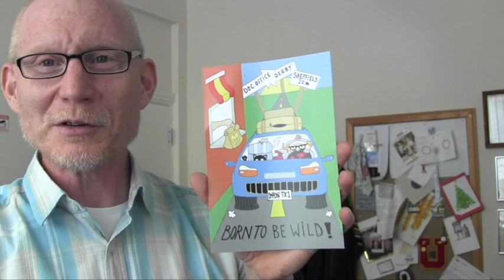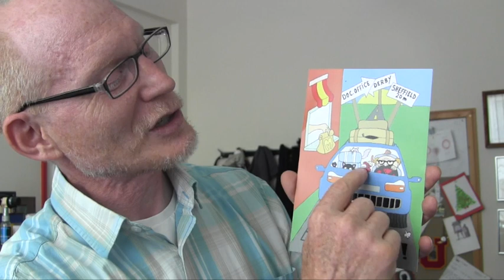Assembly 34 (Father's Day)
This is a KS1 assembly dealing with Father's Day